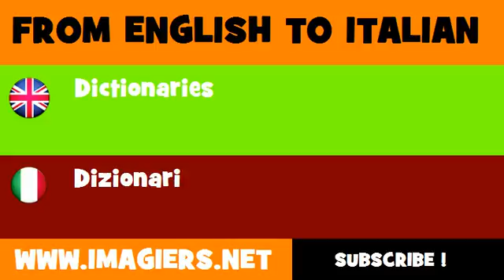How to say Dictionaries in Italian